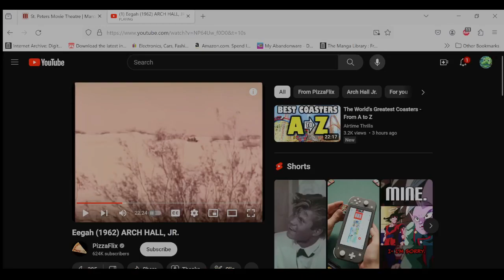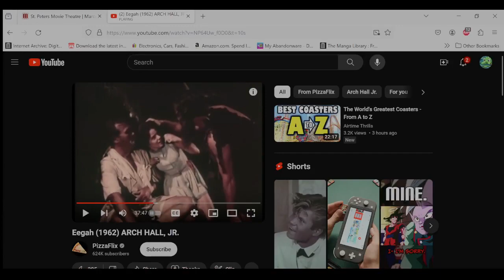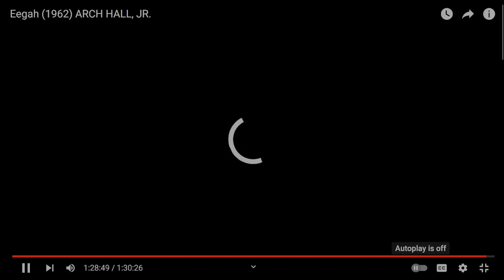Count mock ep 3.1: Eegah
Local man gets straped into a shitty cave man movie buy a eqauly shitty vampire. Its time for Eegah!